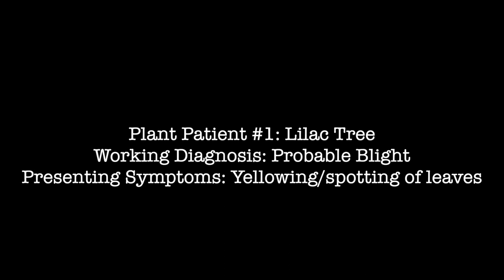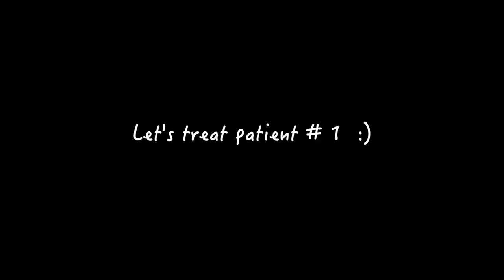Blight, Powdery Mildew and Crab Apple Rust| Garden Vlog // BirchSalt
Hi Friends! In this weeks garden vlog I thought I would try my best to (self) diagnosis what I am finding in the garden as potential issues.

Also, apologies for the mic sound--it was going rogue.

So glad to have you here.

-Kate

Chapters:
0:00 Intro
1:37 Lilac Blight
7:21 Crab Apple Rust
13:00 Powdery Mildew
17:50 Blight Treatment
27:27 Outro

//GARDENING PRODUCTS:
○ Felco Pruners
○ Proven Winners Water Soluble Fertilizer
○ Proven Winners Continuous Release Fertilizer
○ Espoma Biotone Starter Fertilizer
○ Similar Fountain to one I have, found on Amazon

Thank you kindly for supporting my channel so I can continue to keep providing content… and growing my garden! :)